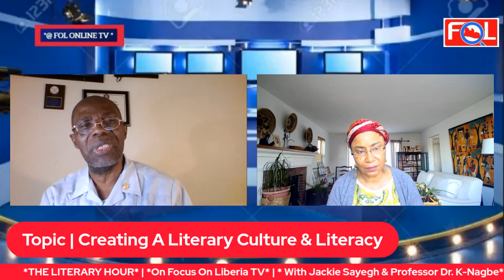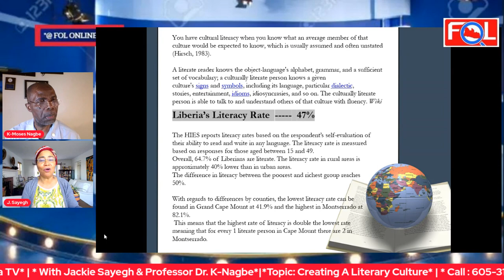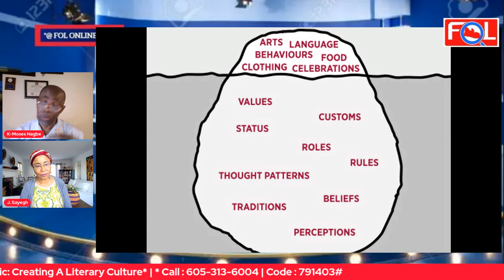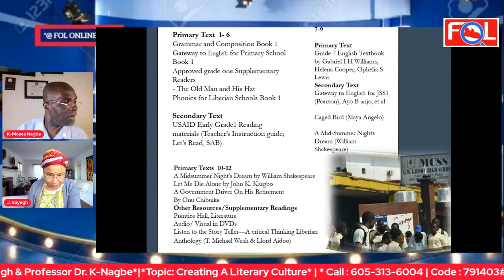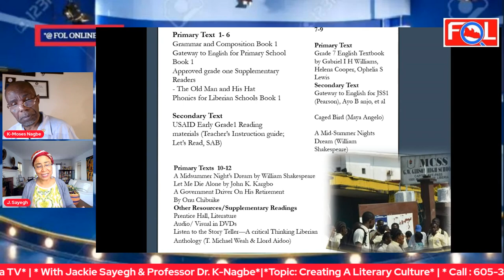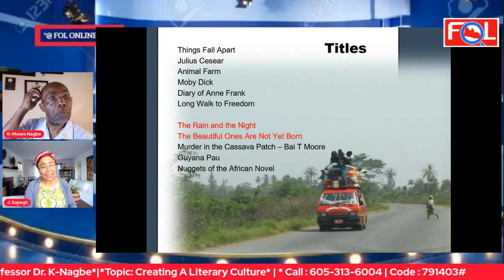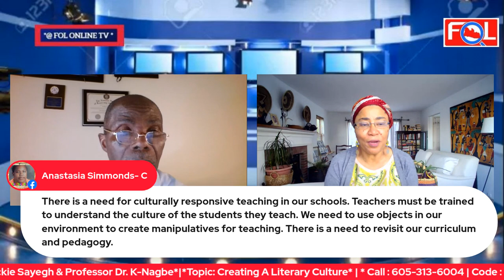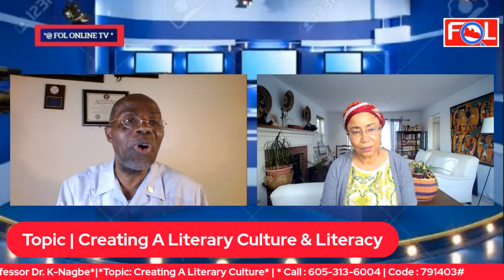Creating A Literary & Literacy Culture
The Literary Hour With Dr. K-Moses Nagbe & Jackie Sayegh